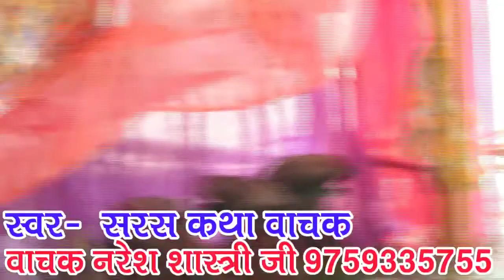दुपहरी विल्माय लेउ // गुरुदेव ब्रजेश शास्त्री जी के सेम झटके //सेम अंदाज में Naresh shastri //